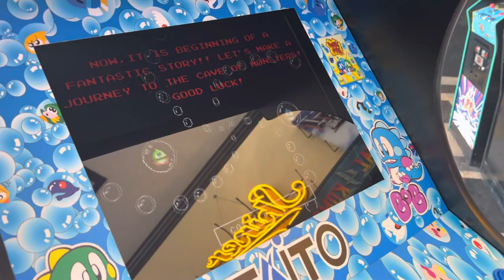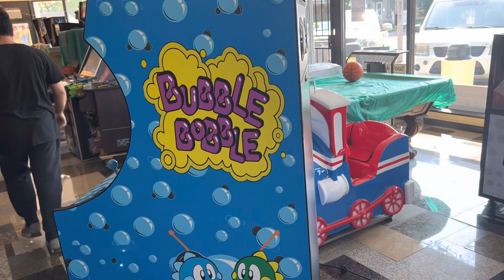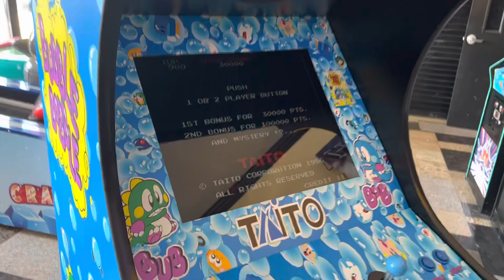Bubble Bobble Arcade